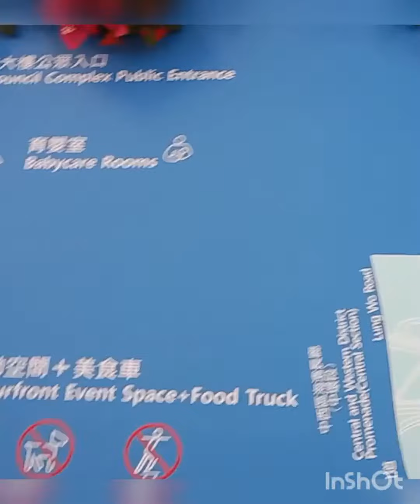hongkong Tamar park with sisters in CHRIST ||ate marvz vlog